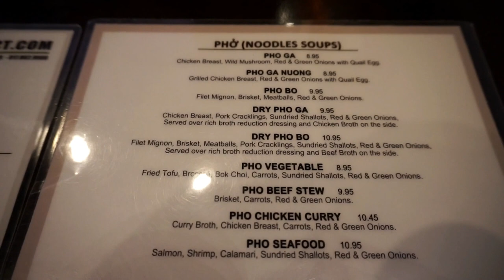First Vlog + Taking Over Pho District! | Luis & Elizabeth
Luis & Elizabeth...